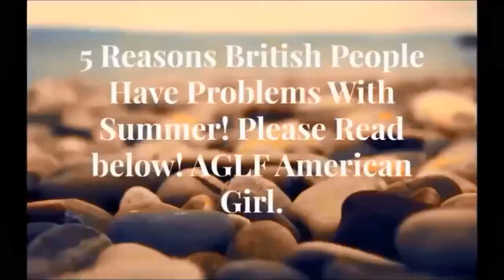DANGEROUS WATER PRANK ON SISTER! AGLF American Girl doll!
First video of 2018! I think it was a blast!
~Red